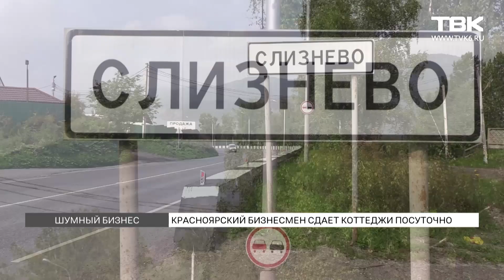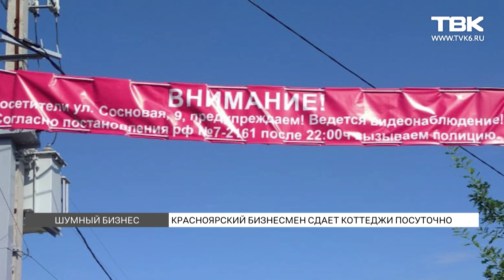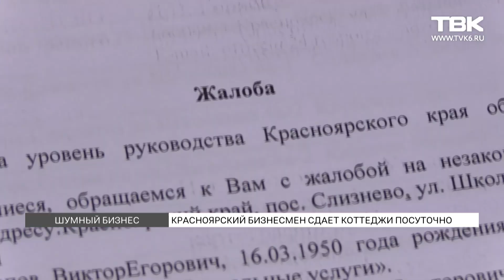Шумные соседи. Красноярск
Спокойная и тихая жизнь жителей п. Слизнево превратилась в бессонные ночи и постоянную ругань – один из коттеджей оборудовали под место для отдыха с посуточной арендой. Теперь каждую ночь в населенном пункте праздник – громкая музыка, крики и салюты. Попытки повлиять на собственников результата не дают, более того бизнесмен стал угрожать жителям поджогом. Подробности – в материале «ТВК Красноярск».